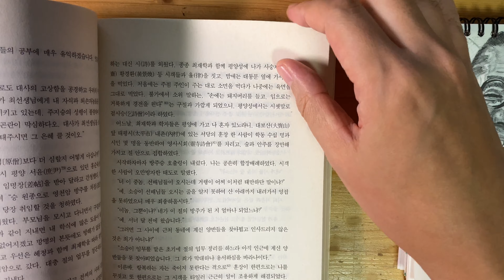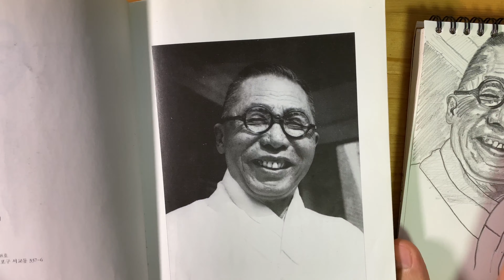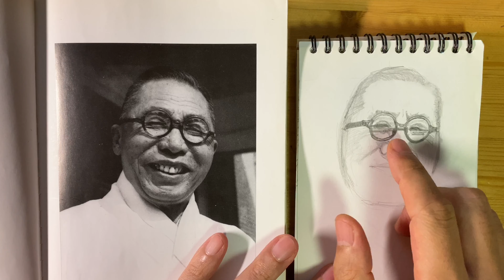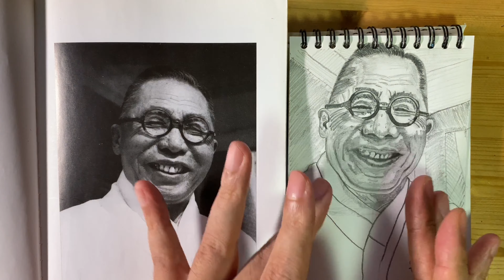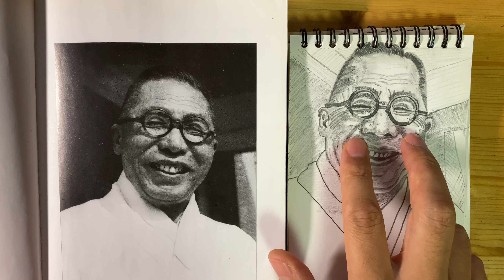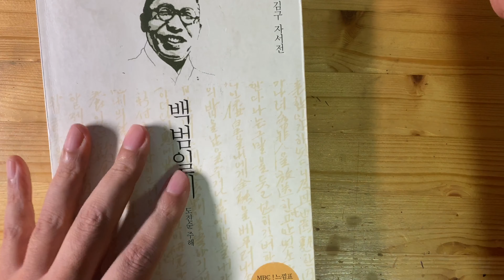✏️ 제 75주년 광복절 기념, 백범 김구 선생 초상화 / The 75th anniversary of the liberation of Korea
제75주년 광복절을 기념하여 백범 김구 선생의 초상화를 그려봤습니다.
자신의 모든 것을 바쳐 나라의 독립을 이룬 선열들의 고귀한 희생과 정신을 되새깁니다.
평화와 번영의 통일 한반도를 희망합니다.

Chapters :
0:00 제75주년 광복절을 기념합니다.
0:32 드로잉
2:30 완성 후기

Your subscription, likes, and notification settings are great support for me.  :*)
Subscription ☞

August 15, 2020 is the 75th anniversary of the liberation of Korea (from August 15, 1945).
In commemoration of the 75th anniversary of Liberation Day, I painted a portrait of Paek Beom, Kim Gu.
I contemplate the noble sacrifice and spirit of our patriotic forebears who gave their all to achieve our nation’s independence.
I hope for a unified Korean Peninsula of peace and prosperity.